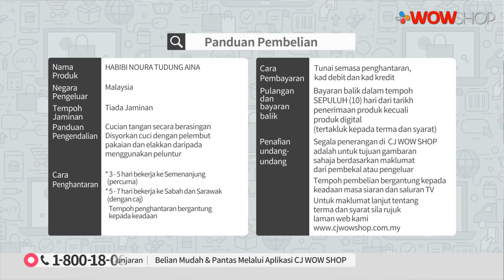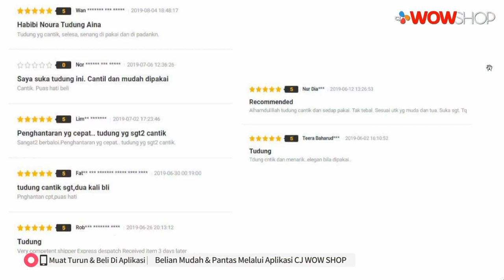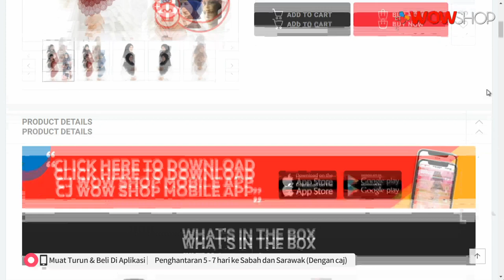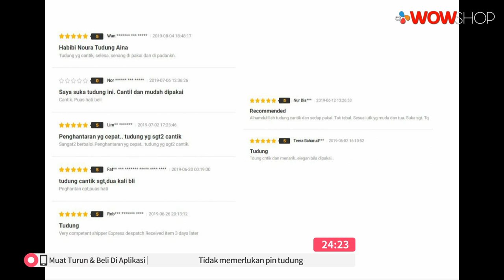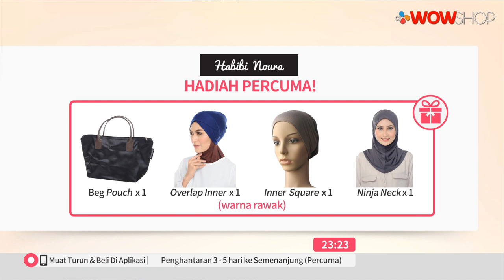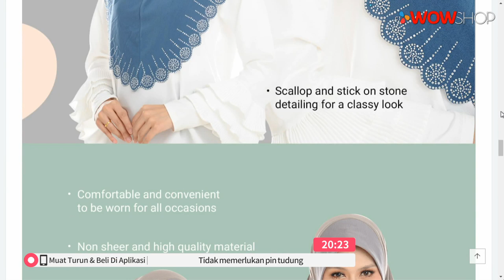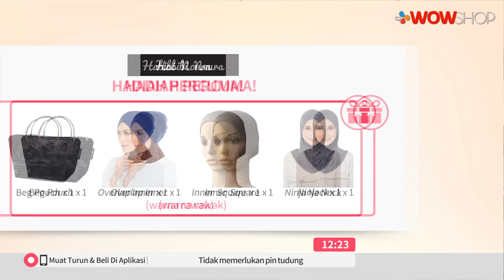HABIBI NOURA TUDUNG AINA / TV9/ P5393